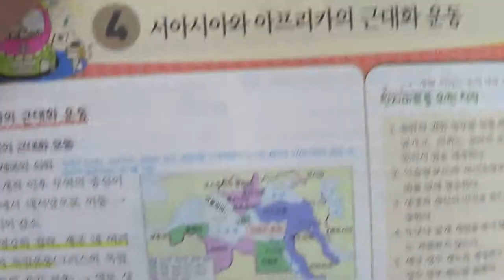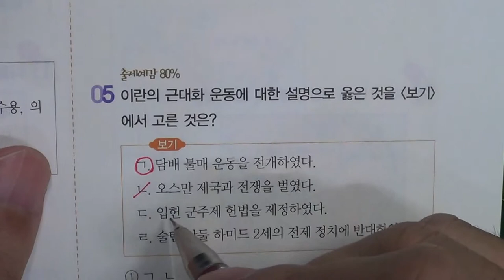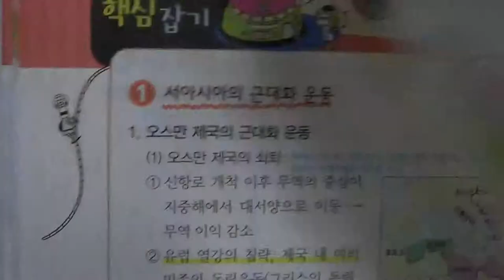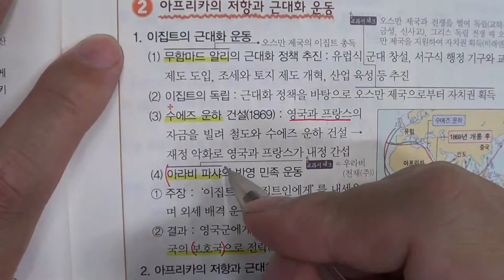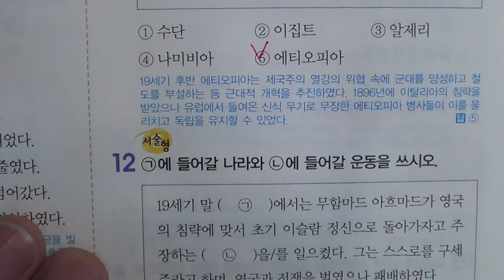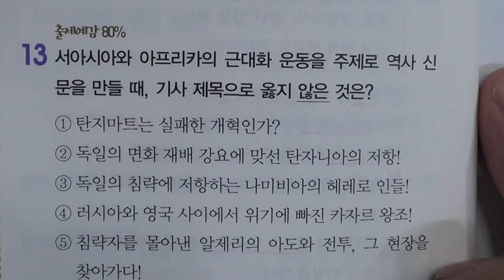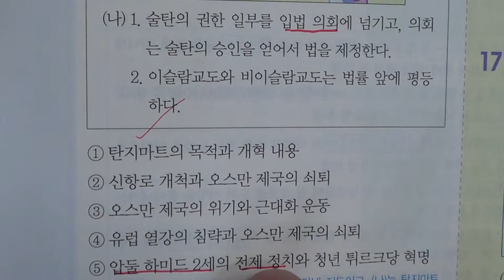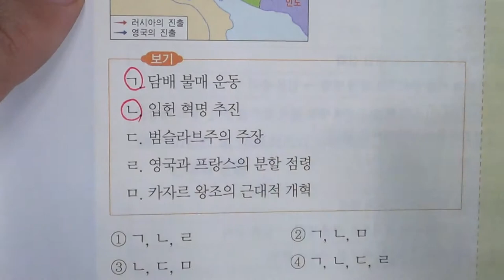■중등부 3학년 역사 5단원 4 서아시아와 아프리카의 근대화 운동■2학기 기말고사■송도신도시 송도 학원 종합학원 신송중 박문중 신정중 해송중 먼우금초